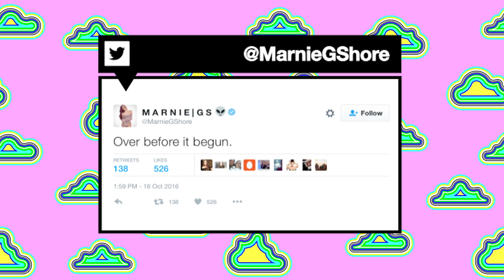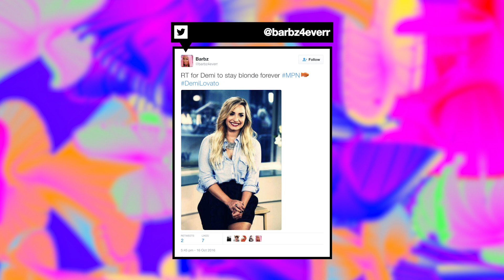Little Mix Drop Shout Out To My Ex And Marnie Simpson & Lewis Bloor Split | MTV News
That, plus Kylie Jenner and Tyga get intimate and Demi Lovato goes blonde!